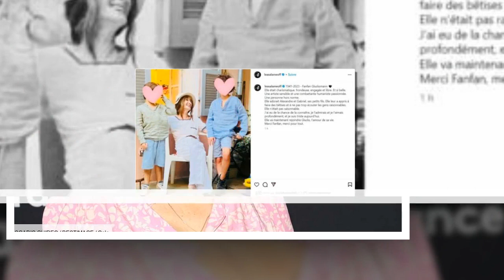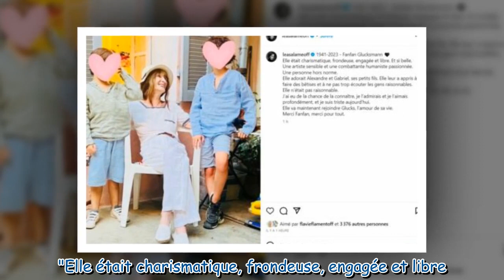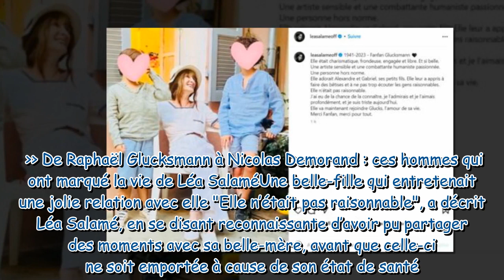“Je suis triste aujourd’hui” Léa Salamé en deuil, elle pleure une femme chère à son cœur